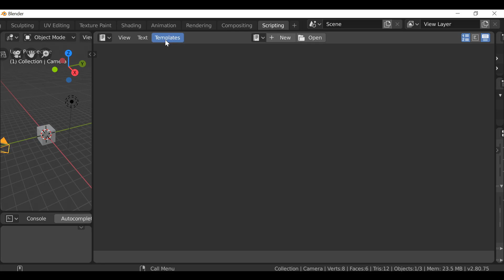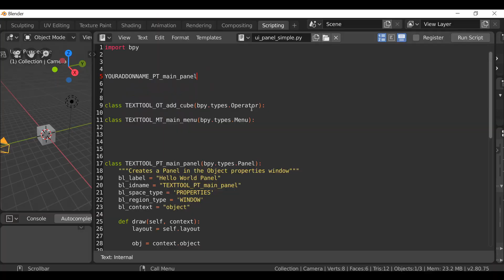Blender Python Tutorial : Class Naming Convention [learn python for beginners]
Blender 2.90 Tutorial, learn python scripting (for beginners)
In this video we will take a quick look at how to properly name our classes.

Looking to learn Python for beginners? You are in the right place.

In past videos I may have (incorrectly) told you to name your classes in a way that may kick up an error message. We should follow the Correct Naming Convention in order to keep our scripts tidy and separate.. If we have Classes that share the same name we could cause unexpected results.

So that being said, I wanted to quickly show you how to better name your Classes. If you want more information you can check out our blog post